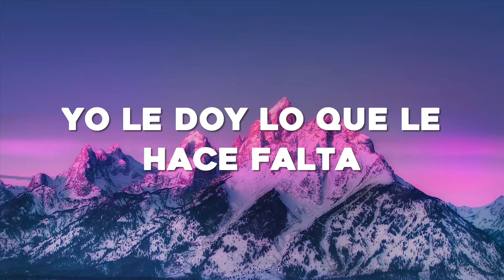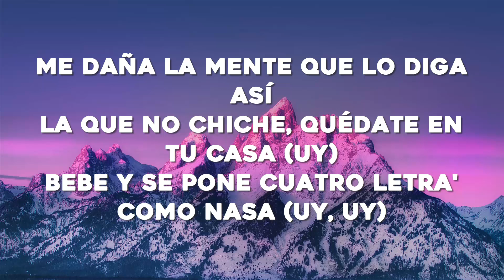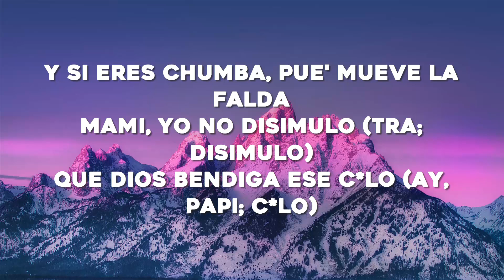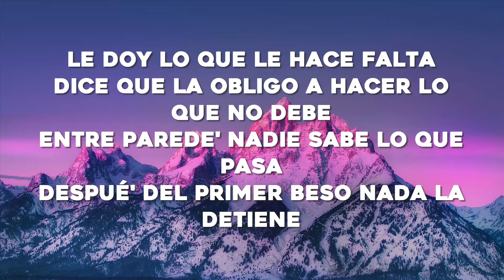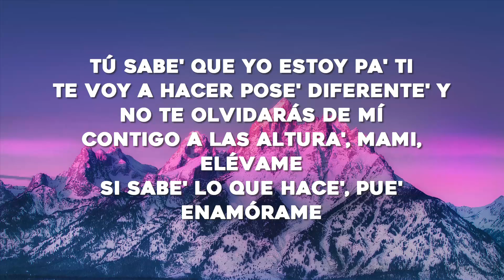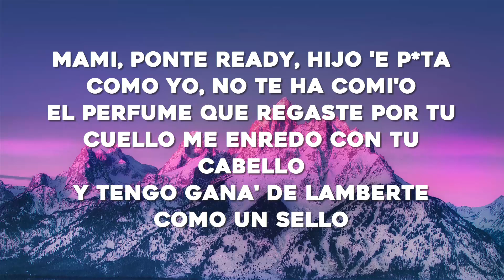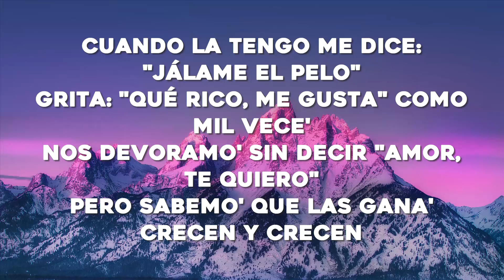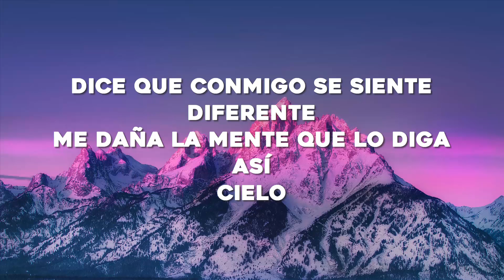Chencho Corleone, Chris Jedi, Anuel AA , Ñengo Flow - La Llevo Al Cielo (Letra/Lyrics)